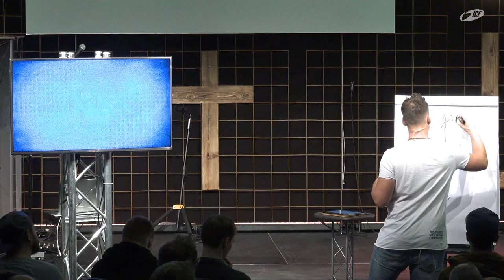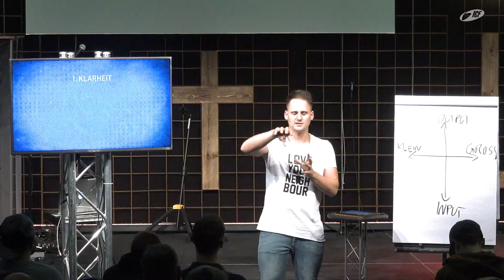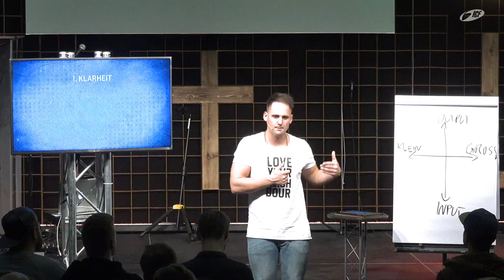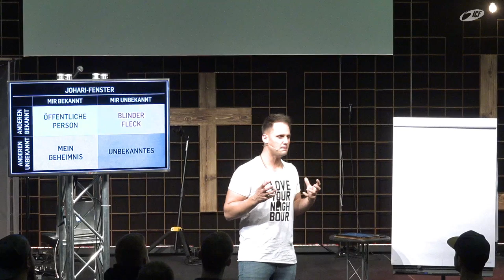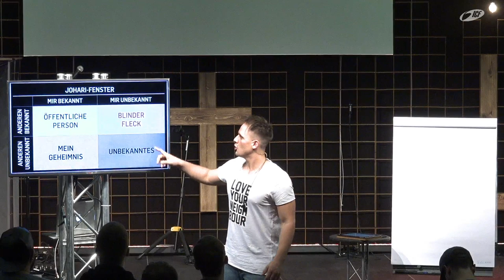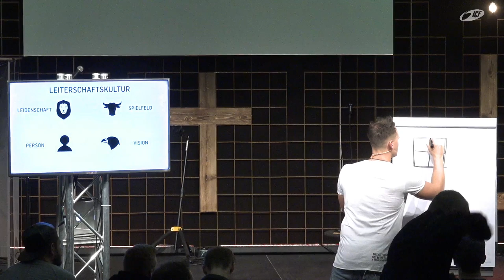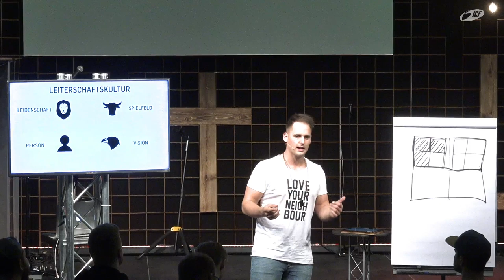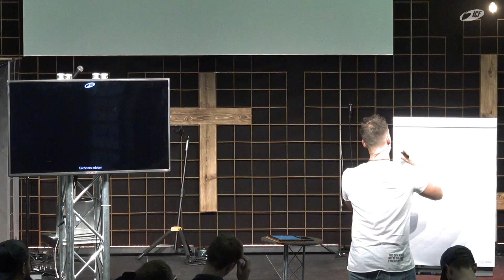Leadership Training | 04 Klarheit & Vertrauen | David Rominger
Block 2 - "Leadership Training" im ICF Villingen mit David Rominger zu den Themen "Klarheit & Vertrauen" und "Feedback, Delegieren, nach oben leiten".